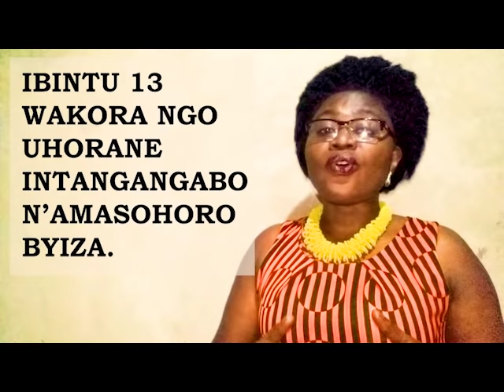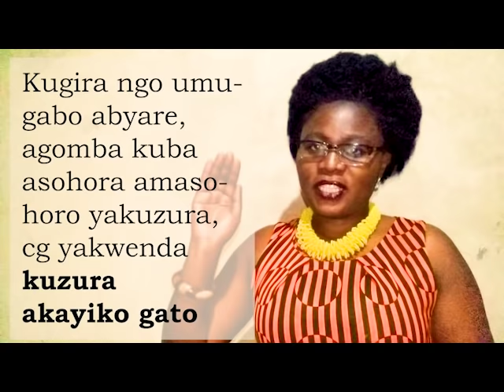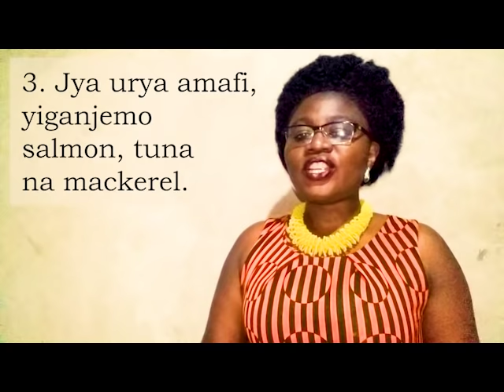Ibintu 13 wakora ngo uhorane intanga nzima